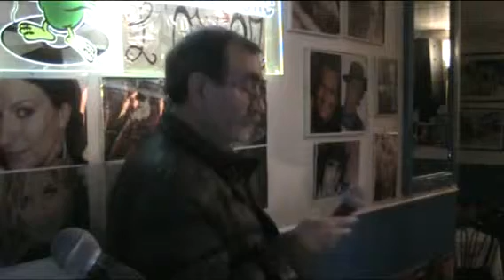L'OSCAR KARAOKE Como suena el corazon - Angelo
Como suena el corazon - Angelo  SERATA 17 maggio 2016
cosa aspetti ?